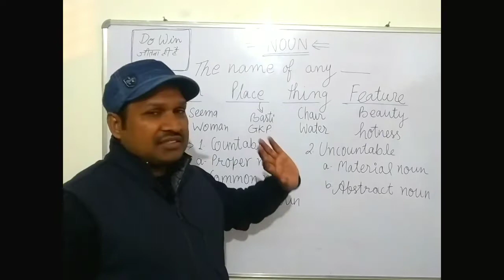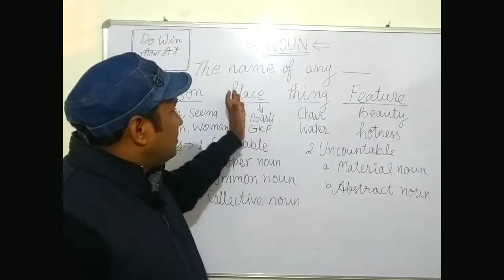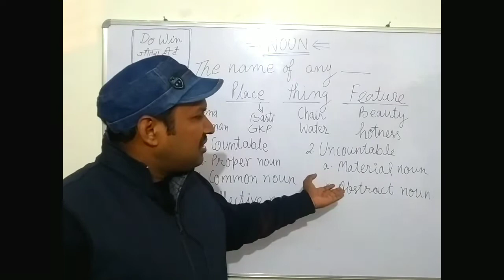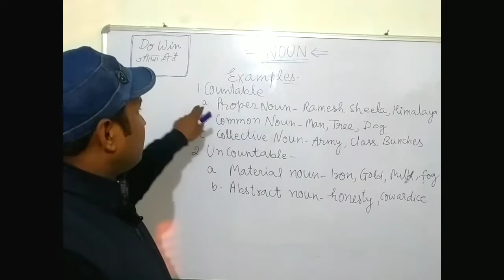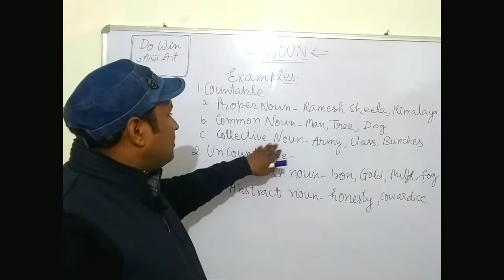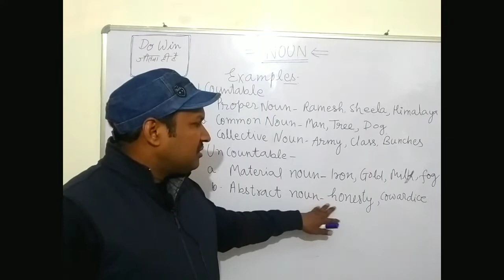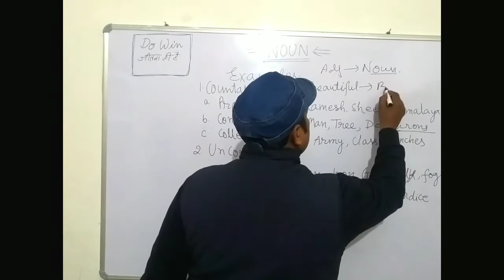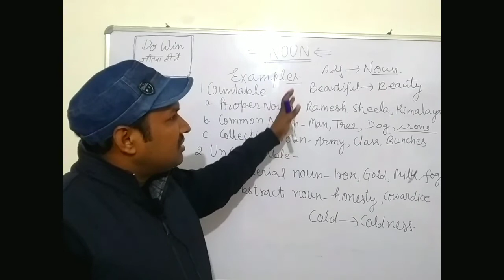Part of speech: The NOUN. On Do Win जीतना ही है।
Here is first important topic of The parts of speech sa NOUN is presented.
I hope you all must get a better outcome watching this vedio.
 Thanks!